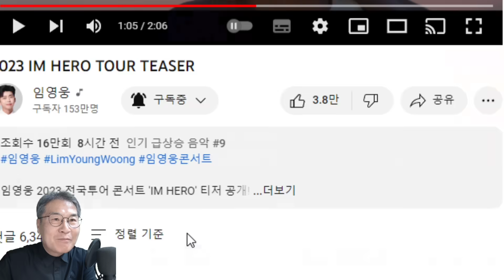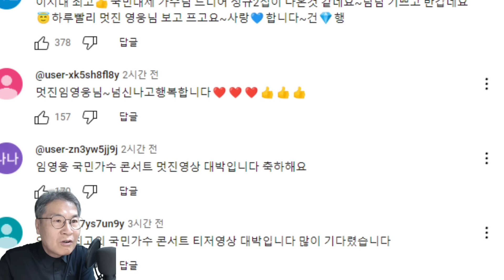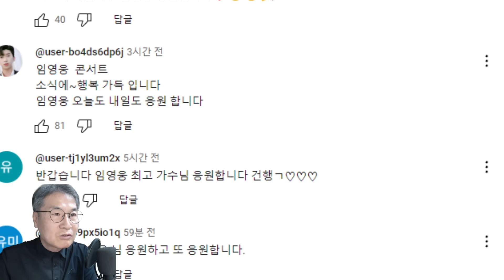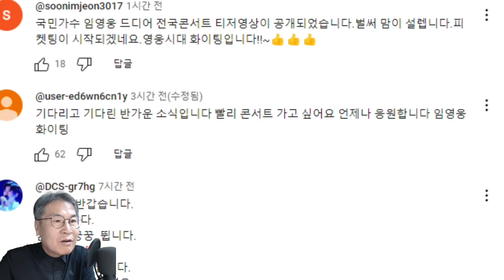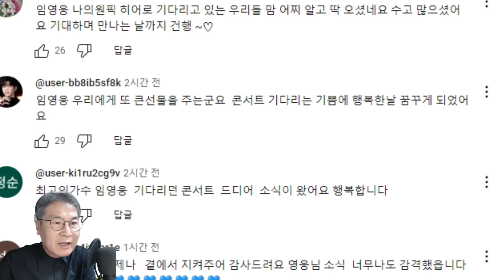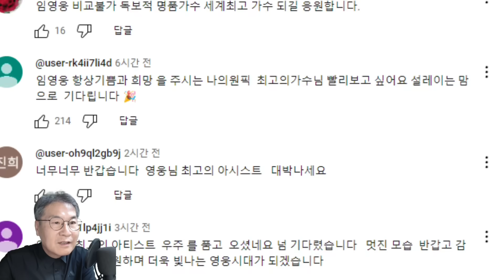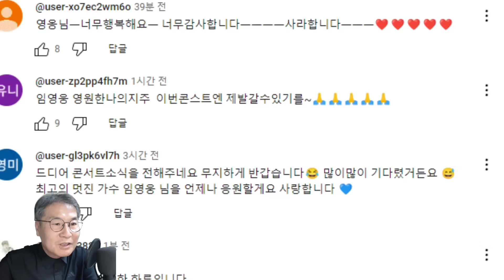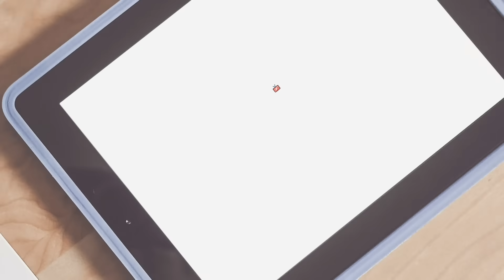임영웅 2023 콘서트 티저 팬들 반응, 용광로보다 뜨겁다! 감동, 행복, 초대박, 설렘, 심장 쿵쿵. 두근두근, 나의 우주, 삶의 할력소, 눈이 부시다!